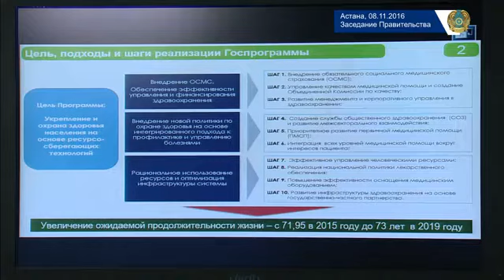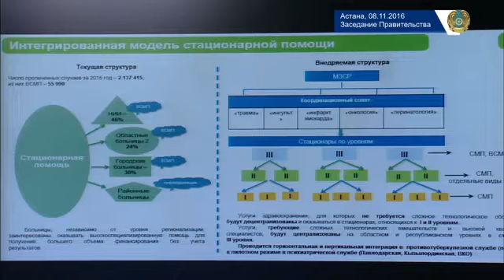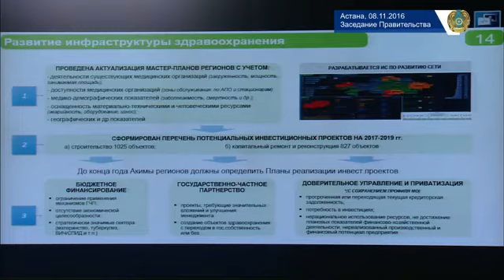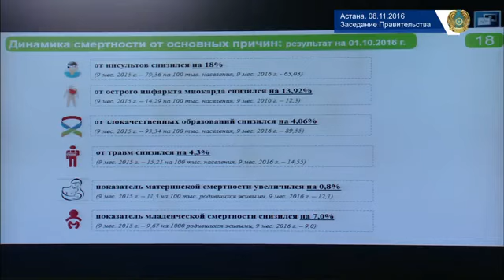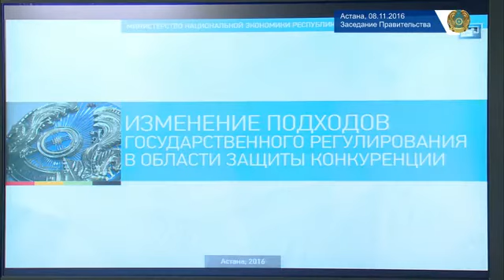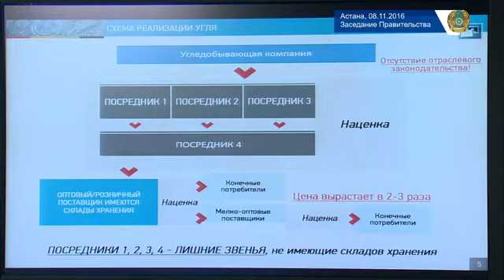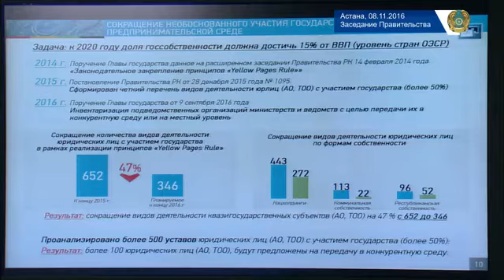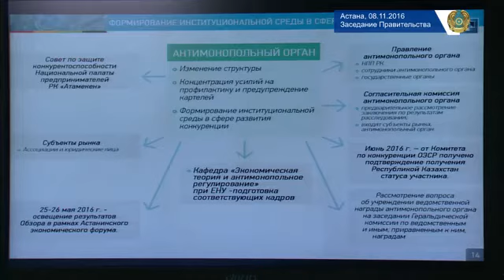Заседание Правительства РК. Астана, 08.11.2016